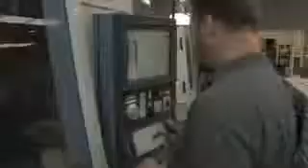The Fraisa Difference MachineTools.TV